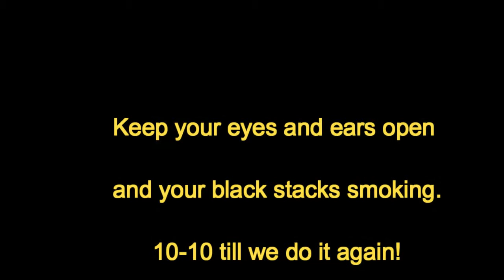Out Driving with my CB Radio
Out for a drive today, so took some video of what the rig is like during the daytime!